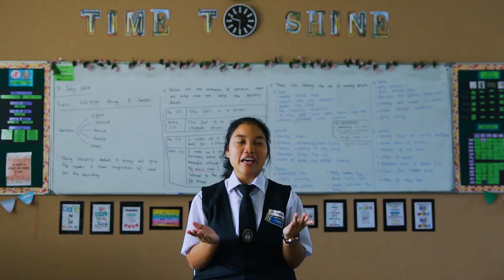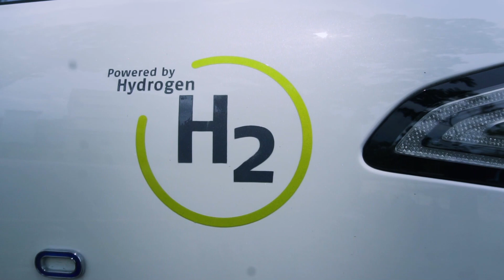Suddenly it changes my mind...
Benjamin Franklin once said: Tell me, and I forget. Teach me, and I remember. Involve me, and I learn.

UNITEN STEM Day @ Kuching, Sarawak inspires students to explore and pursue their interest in Science, Technology, Engineering and Mathematics. UNITEN STEM Day provides a platform for students to obtain the first-hand experience with problem-solving, experimentation, and the scientific method, all through an advanced understanding of STEM principles. It is also a platform for students to explore many different pathways and careers in STEM.